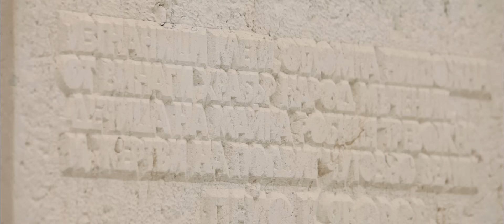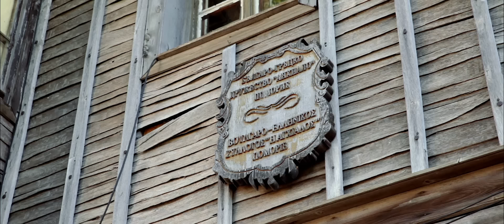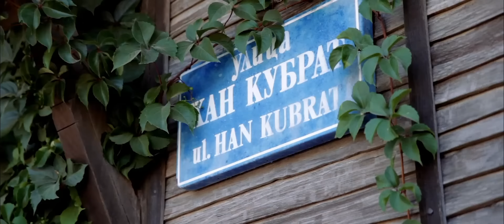Pomorie, Bulgaria - part I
Let's visit together the third largest city on the Bulgarian Black sea coast. I was lucky to meet the oldest man in Pomorie and to hear interesting stories of the Old town and the fishing.

DOP and Еditor: Теdd Georgiev (Tedd Georgiev Cinematography)
Drone operator: Anton Nihtyanov (High Vision)
Graphic design: EasyOnline
Project coordinator: Albena Tsankova
Styling by: Persian
Makeup by: Elitsa Ivanova
Clothing: Muse Shop

Special thanks to:
Mina Samokovlieva
Pomorie municipality
Sunset Resort - Pomorie
Hadjigavrilov House – Koprivshtitsa
BSPools & SPA
Kavident Dental Center
Desislava Georgieva – Allianz Bulgaria